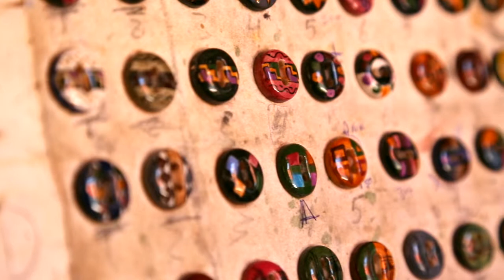Spirit of the Andes - Buttons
Hand-made buttons for luxury alpaca knitwear made in South America